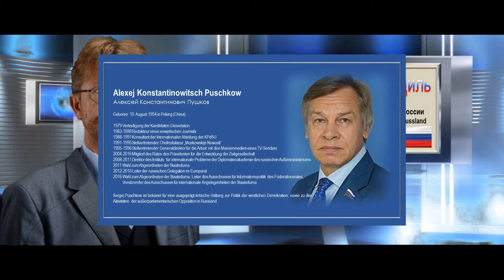Regierungssprecher Steffen Seibert Auslöser für russisch sowjetischen Disput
Regierungssprecher Steffen Seibert hatte in einer Erklärung informiert, dass vor 30 Jahren, während des Treffens Kohl-Gorbatschow im Kaukasus, plötzlich und für Kohl völlig unerwartet, durch Gorbatschow erklärt wurde, dass man nichts dagegen habe, wenn das vereinte Deutschland Mitglied in der NATO ist.

Uwe Niemeier
Bank: Sparkasse Südholstein
BLZ: 23051030
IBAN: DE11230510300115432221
BIC/Swift: NOLADE21SHO
Zahlungsgrund: Kaliningrad-Domizil-Infokanal